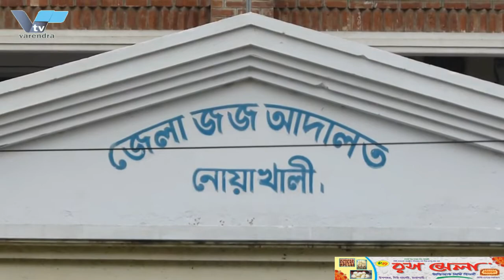পুজা মন্ডপ পরিদর্শনে পুলিশ কমিশনার ও র‌্যাবের সিও Commissioner of Police and CO of RAB visited Puja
পুজা মন্ডপ পরিদর্শনে পুলিশ ও র‌্যাবের সিও Commissioner of Police and CO of RAB visited Puja

রাজশাহীতে পুজা মন্ডপ পরিদর্শন করেছেন  র‌্যাব ও পুলিশের উদ্ধতন কর্মকর্তারা
রাজশাহীতে পুজা মন্ডপ পরিদর্শন করেছেন  আইন শৃঙ্খলা বাহিনীর উদ্ধতন কর্মকর্তারা। সোমবার বিকেল ৪ টায় মন্ডপ পরিদর্শনে আসেন রাজশাহী মেট্রোপলিটন পুলিশ কমিশনার আবু কালাম সিদ্দিক। এর আগে বেলা ১২ টায় নগরীর বিভিন্ন পুজা মন্ডপ পরিদর্শন করেন র‌্যাব-৫ এর অধিনায়ক রিয়াজ শাহরিয়ার।
বিকেলে াারএমপি কমিশনার মহানগরীর বোয়ালীয়া, চন্দ্রিমা, কাটাখালির বিভিন্ন পুজা মন্ডপ ঘুওে দেখেন। এ সময় তিনি বলেন, শারদীয় দূর্গপুজা উপলক্ষে সার্বিক নিরাপত্বা গ্রহন করা হয়েছে। পোশাকে এবং সাদা পোশাকে পুলিশ মোতায়েন রযেছে। পুলিশের পাশাপাশি আনসার সদস্যরাও কাজ করছে। সেই সাথে কমিটির সেচ্ছাসেবকরাও পুলিশকে সহযোগিতা করছে। অপ্রিতিকর ঘটনা এড়াতে সর্বক্ষনিক সিসি ক্যামেরা পর্যবেক্ষণ করা হচ্ছে। এদিকে বেলা ১২ টায় নগরীর বিভিন্ন মন্ডপ ঘুওে পুজারী ওভক্তদেও সাথে কথা কলেন র‌্যা-৫ এর অধিনায়ক রিয়াজ শাহরিয়ার। এ সময় তিনি বলেন, দ‚র্গাপ‚জা উপলক্ষে রাজশাহীর প‚জা মÐপগুলোতে কোনো ধরনের জঙ্গি হামলার আশঙ্কা নেই। এর গোয়েন্দা নজরদারিতে এই ধরনের কোন আশঙ্কার খবর পাওয়া যায়নি। উৎসবকে কেন্দ্র করে সর্বোচ্চ নিরাপত্তা ব্যবস্থা রাখা হয়েছে। যে কোন প্রকার অনাকাঙ্ক্ষিত ঘটনা প্রতিহত করা হবে। এ সময় পুলিশ ও র‌্যাবের অন্যান্য উদ্ধতন কর্মকর্তারা উপস্থিত ছিলেন।

Senior officials of RAB and police visited the Puja Mandap in Rajshahi
Senior officers of the law and order forces visited the Puja Mandap in Rajshahi. Rajshahi Metropolitan Police Commissioner Abu Kalam Siddique visited the mandap at 4 pm on Monday. Earlier RAB-5 captain Riyaz Shahriar visited various puja mandaps in the city at 12 noon.
In the afternoon, the RMP Commissioner visited the various puja mandaps of Bowaliya, Chandrima, Katakhali in the city. At this time, he said, overall security has been taken on the occasion of autumn Durg Puja. Uniformed and plainclothes police are deployed. Ansar members are also working along with the police. Along with that, the volunteers of the committee are also assisting the police. CCTV cameras are being monitored round the clock to avoid untoward incidents. Meanwhile, RA-5 captain Riyaz Shahriar visited various mandaps of the city and spoke to the worshipers. At this time, he said, there is no danger of any kind of militant attack on the puja temples of Rajshahi on the occasion of Dargapaja. Its intelligence surveillance did not report any such threat. Maximum security arrangements have been made for the festival. Any untoward incident will be prevented. At that time, other senior officials of police and RAB were present.